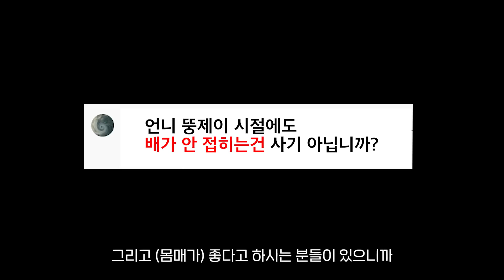체지방률 같은데 몸매가 다른이유 / 75kg 몸매가 더 좋다구요?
안녕하세요~
지난번 올린 영상에서 뚱제이 몸매가
생각보다 좋다! 라는 의견을 주셔서
이번에는 체지방률은 같은데 몸매가 다른 이유에 대한
컨텐츠와 뚱제이 시절 몸매만들기 비법(?)을 준비해봤어요

+젤린이들의 체지방률은 몇 %인가요 ?

다이어트 고민, 합방, 비즈니스 등 문의

디저트 프로틴쉬폰, 노밀가루! 단백질 빵